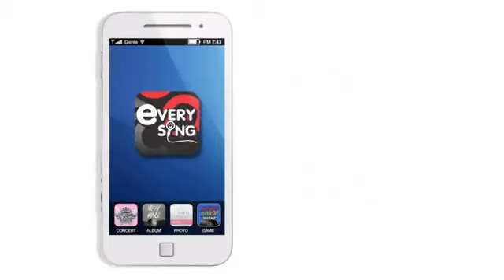Exo history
Single.. I just uploade it or fun...